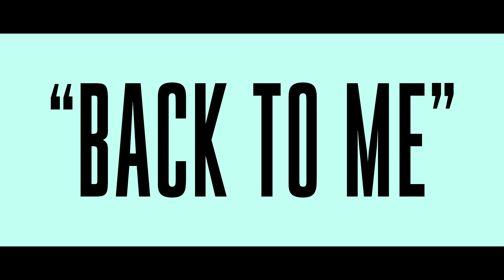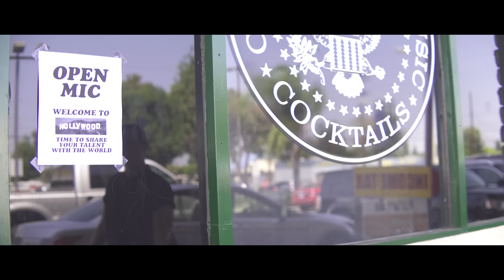John-Allison Weiss (fka A.W./Allison Weiss) - Back To Me (Official Video)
"Back To Me" from John-Allison Weiss' album New Love,
released on SideOneDummy Records!

Directed by Clay Tatum

Starring A.W., Chris Farren, Courtney Coles, Joanna Katcher, Peter Recine, Eric Downs, Lelia Broussard, Brandie Posey, Kailynn West, Gaelle Pitrel, Ashley Obinwanne, Magdeline Mueller, Melisa Mills.

Like SideOneDummy on Facebook!